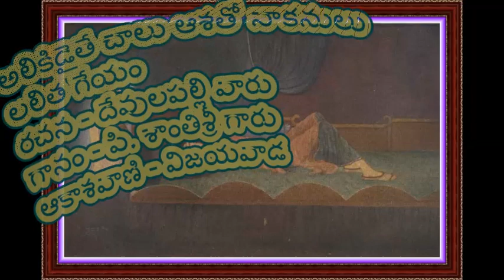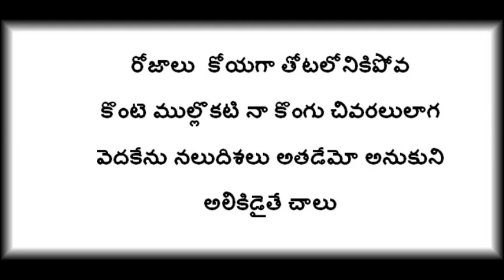అలికిడైతే చాలు ఆశతో నాకనులు - గానం – పి. శాంతిశ్రీ గారు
అలికిడైతే చాలు ఆశతో నాకనులు
లలిత గేయం
రచన – దేవులపల్లి వారు
గానం – పి. శాంతిశ్రీ గారు
ఆకాశవాణి – విజయవాడ
సంగీతం – తిరుపతి రామానుజసూరి గారు అనుకుంటాను
alikidaithe chalu,   p santhi sree, devulapalli krishna sastry,